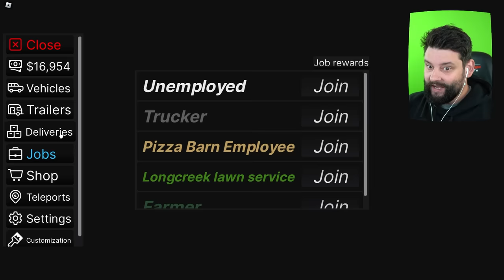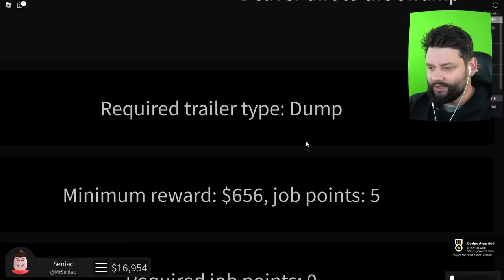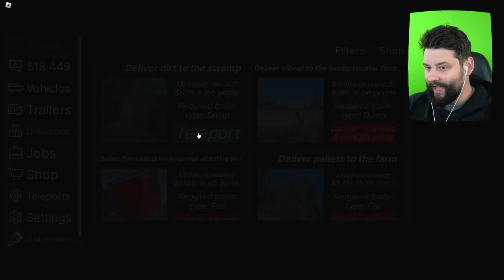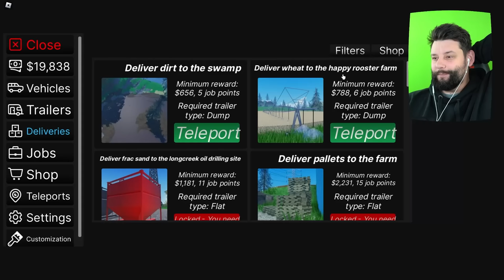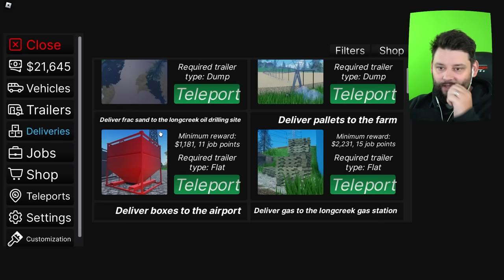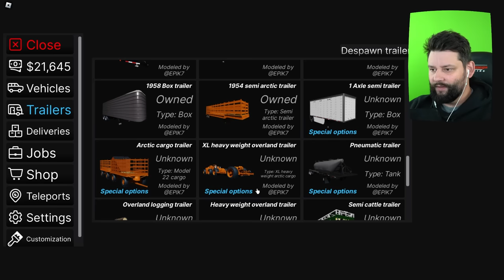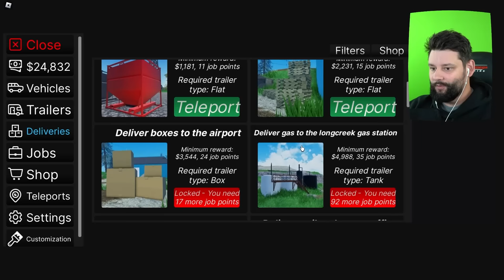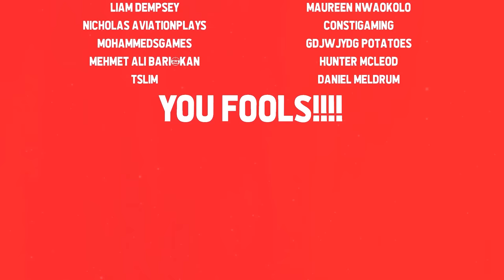The Most REALISTIC TRUCK DRIVING Simulator on Roblox